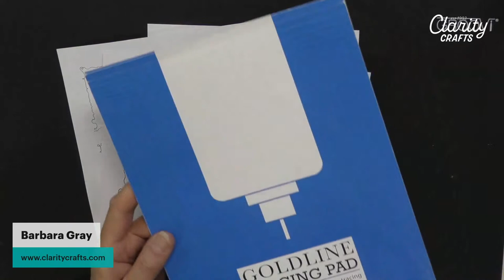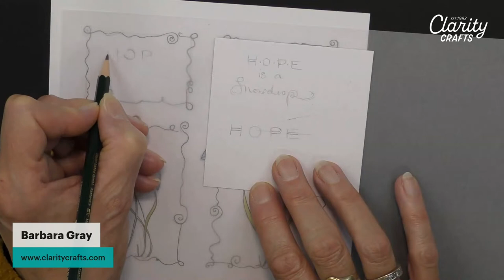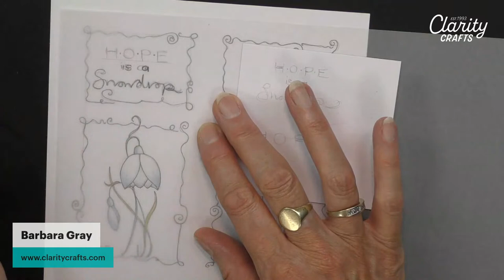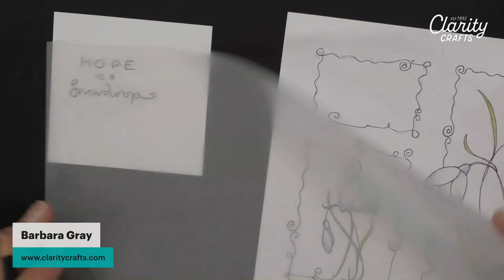🔴 Clarity LIVE from the SHAC Shack - Episode 288 - It's a dahlia darlin!!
Join Barbara for another episode of the SHAC Shack